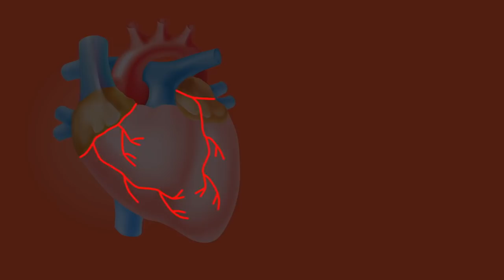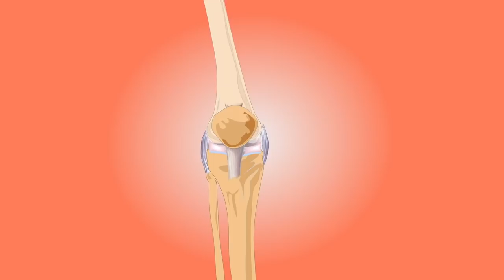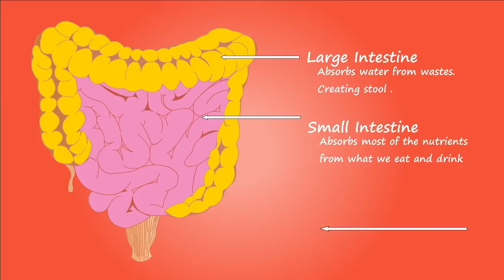2 दाने पानी या दूध के साथ लेलो ! कैल्शियम/dates benefits for man & woman/खजूर के फायदेkhajurkefayde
In this video I am sharing health benefits of eating dates. Dates yani khajur iron, protein, fiber aur calcium ka rich source hai. Inhe agar roj khayenge to sharir ko bemisal fayde milte hai. Khajur hamare sharir ko instant energy daete hai, inhe khane se kabj door hoti hai, khun ki kami door hoti hai, pregnancy me khajur khane se bhi bahut fayde hote hai. Khajur dil ki sehat ke liye bhi achhe  hai. Inhe khane se menstrual cycle theek se chalta hai. Khanur jodo ka dard aur sujan door karte hai. Khanjur khane se skin par naya glow ata hai aur jhurriyo se bachap hota hai.
Watch this video to know khajoor khane ke fayde, khajoor khane ka sahi tarika, khajoor khane ka sahi time, khajoor khane ka tarika, khajoor ke fayde, khajoor ke fayde mardana taqat, dates benefits for men and women, dates benefits in hindi etc.
1)अंजीर को खरीदने के लिए यहां क्लिक करें

Namaskar doston,
1.shrir me kelcum ki kmi ko kaise pura kre | How to complete calcum deficiency in the body
2.shrir me khoon ki kmi ko kaise pura kre | How to complete anemia in the body
3,shrir ki kamjori ko kaise pura kre | How to complete body weakness
4.anaemia ki samasya ka ilaaj | Treatment of NMEA problem
5.benefits of dates, khajurkefayde, khajoor khane se kya fayda, calcum ki kmi, kamjori dur kre

Divya Sharma

15 दिन में एक बार जरूर करे पेट व् आंतों की सफाई | HOW TO: Detox your Body in 1 Day

15 दिन कैसा भी थायराइड जड़ से खत्म 2 इलाज | Natural Remedies For Thyroid | How To Cure

1 मिनट काफी है भयंकर से भयंकर एसिडिटी खत्म | How To Get Rids Of Acidity And Gas Problems

2 अखरोट खोल देगें शरीर की ब्लॉक नसों को । Unblock nerves with walnut | health benefits of walnut